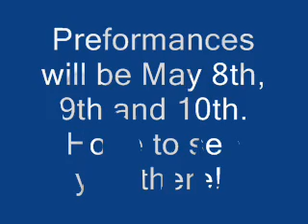Tom Sawyer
MCC PLAY